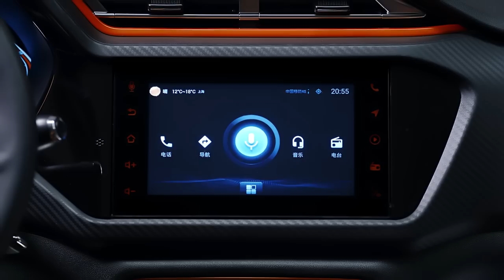Nuevo Tiggo 2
Conoce el nuevo Tiggo 2 y elige tu aventura.